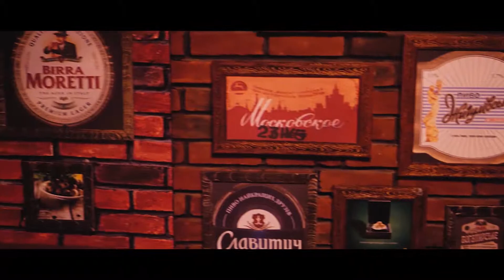Orkhan Efendi - The Green concert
Here is the short video about our appearance from the recent concert by Orkhan Efendi at The Green performed on 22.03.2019

OrangeArt - Video Production